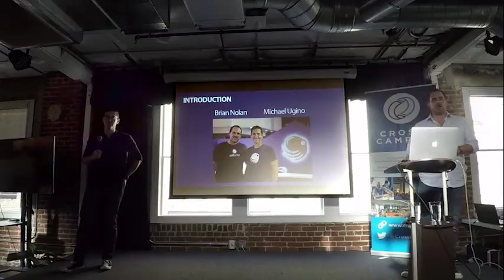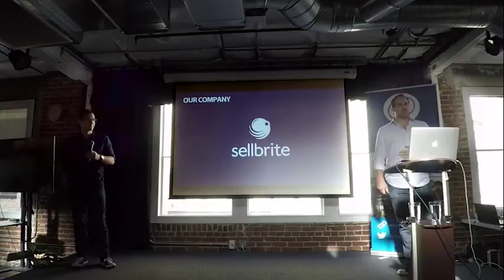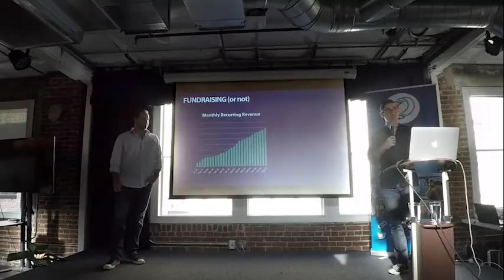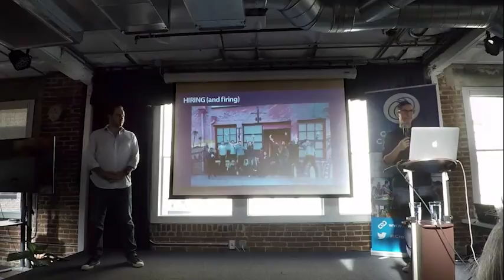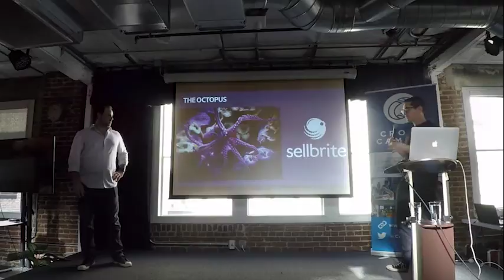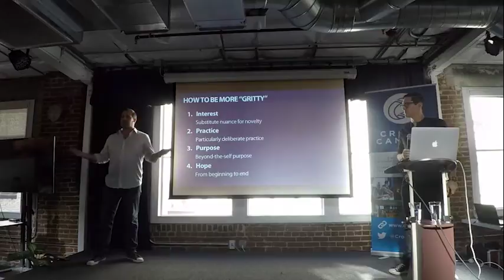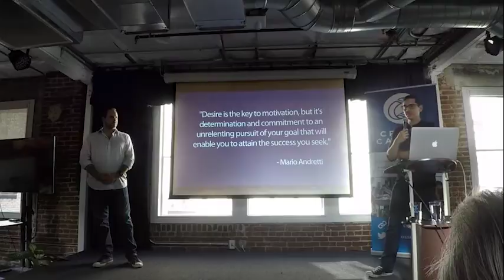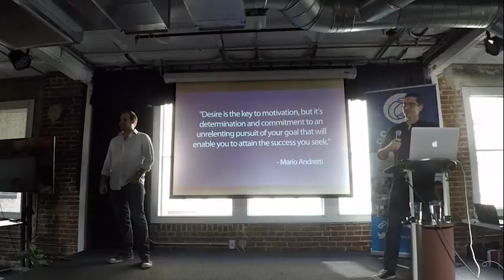Brian Nolan & Michael Ugino: Grit - What it Takes to be a Successful Entrepreneur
There may be no single, indispensable element of entrepreneurial success, but one thing is pretty darn close: Grit.  Through our experience as entrepreneurs building our company Sellbrite over the last few years, we know this to be true. A blend of passion and perseverance has helped us overcome numerous obstacles along the way, and while our company is still young and growing, we would not be where we are today if we didn’t have grit.

Fortunately, grit is a skill that can be developed.  We’ll share stories of our struggles in building a company (lack of funding, bad hires, tech disasters, founder fights), and explain how we overcame them with our stick-to-it-ness – and how you can become ‘gritty’ too.

Bio:

Brian Nolan and Michael Ugino are co-founders of Pasadena-based Sellbrite, a SaaS platform that helps retailers build, manage and grow their multichannel ecommerce business. The two met while working together at another company in Pasadena, and instantly became friends. Brian and Mike started Sellbrite after experiencing pain points in doing their jobs at that company, and realized there was a huge opportunity in the market for a simple solution.  They found themselves back in Pasadena after being funded and incubated by Idealab. Sellbrite now has a team of 17 people and an office on Green St. in Old Town.

Twitter handles: @sellbrite, @briancnolan, @michaelugino